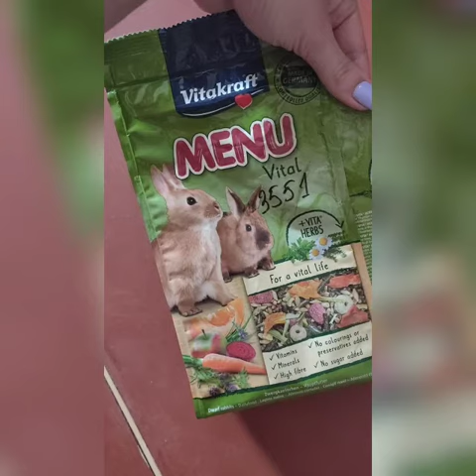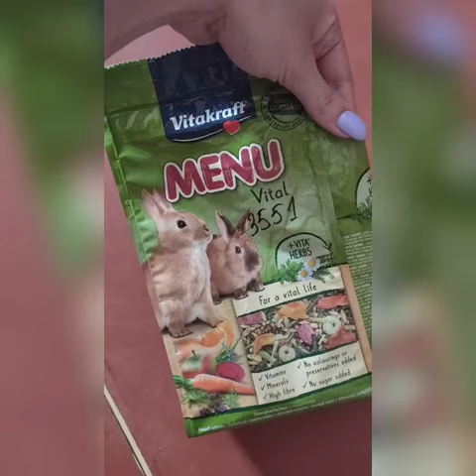Vitakraft Premium Menu Vital Корм ​​для кроликов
Полноценный основной корм разработан с учетом естественных пищевых потребностей кроликов и карликовых кроликов. Контролирует запах. Без прессованных гранул и зерен. Против комков шерсти. Содержит овощи, фрукты и все необходимые питательные вещества, клетчатку, витамины, минералы и аминокислоты